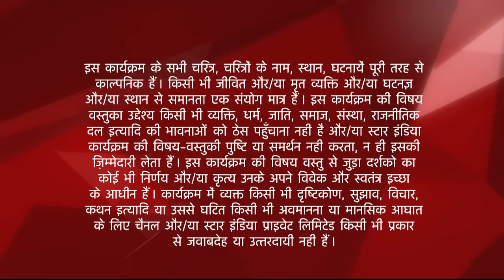Diya Aur Baati Hum | Sandhya ki kis baat se aaya Bhabho ko gussa?